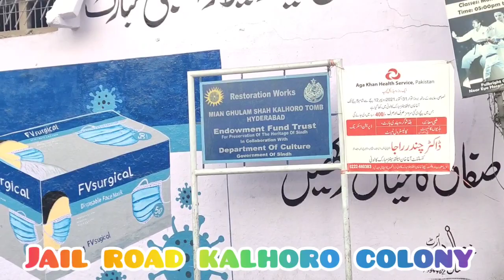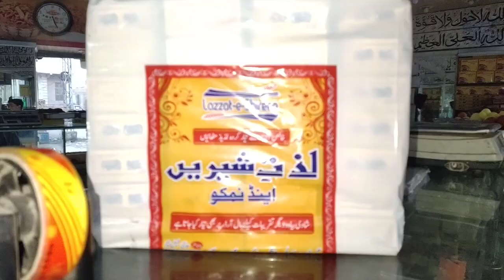Main Ghulam Shah Kalhoro full vlog | Ghulam Shah Kalhoro Tomb | Historical Place In Hyderabad Sindh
AUA Hyderabadi Vlog Are Professional Vlogging Channel 3 Friend Start A Channel M Arsalan khatri- Ukasha Yousuf Zai - Afaq Ahmed Khatri -- Please Support Now Like ' Share ' Comments And Subscribe Now AUA Hyderabadi Vlog Funny Vlog Food Vlog Travel Vlog Family Vlog Only On AUA Hyderabadi Vlog

Sindhi Music
About me~
@Editor . Mahesh Singh Rajput

Description Keep Supporting, "All the videos, songs, images, and graphics used in the video belong to their respective owners and I or this channel does not claim any right over them. %3D